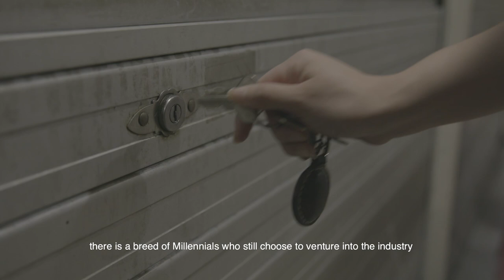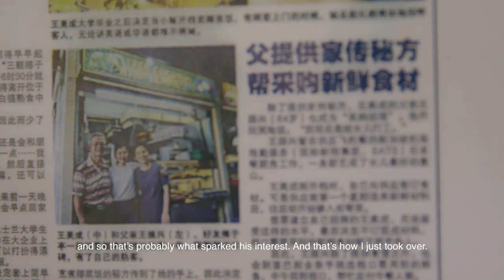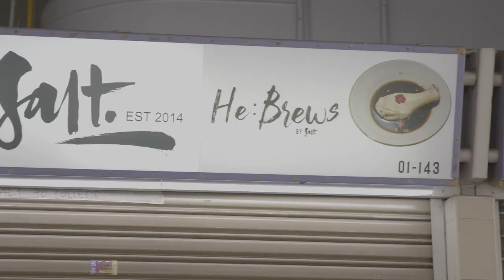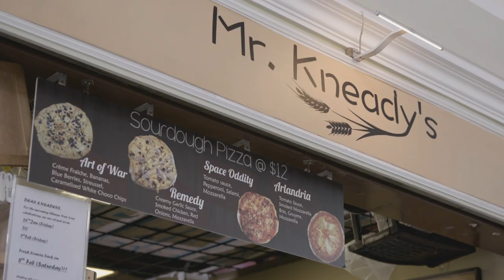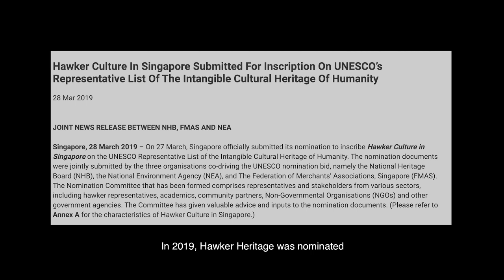MAKAN'D - Temasek Polytechnic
Documentary Project AY 2019/2020
Temasek Polytechnic - Digital Film & Television

SPECIAL THANKS
Tree Coconut Nasi Lemak: Charlene Lee

Salt @ Old Airport Road: Naomi & Kenny Ngoo

Mr Kneady's: Lionel Hor

Voiceover Artiste: Desmond Wong

The Gas Station

Ashraff & Family

CREW
Producer: Deborah Wong

Director: Brian Chue En Ming

Assistant Director: Hay Wei Jie

Cameramen: Mohammad Ashraff B Mohammad F & Lee Shao Ming

Editor: Tan Jia-Hao Matthew

Soundman: Qahir B Rosli

Synopsis:
Hawker Centers are a big part of Singaporeans’ daily lives. However, the “Hawker Legacy” is slowly fading away because there are more older hawkers than young hawkers today.

On top of that, older hawkers are closing down their stalls due to retirement/old age, while Millennials and younger generations are not willing to be part of the Hawker Industry and make it their career.

This Documentary is about Millennial Hawkers – where the struggles and lives of 3 Millennial Hawkers and 1 Veteran Hawker are brought to light.